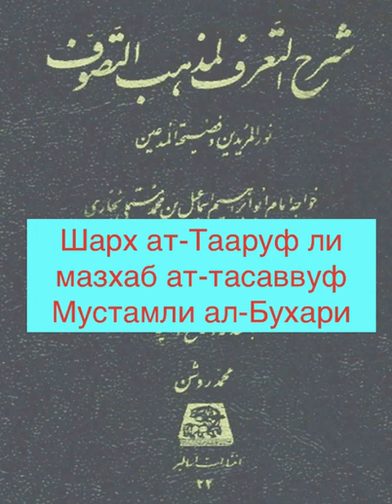26. Mustamli al Bukhari "Sharh at taaruf li mazhab at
Наши видео для тех людей, которые задумываются о своем внутреннем мире. Для тех кому интересно самопознание мира души и тела. Мы приводим рассказы о святых и их наставления. Не познав себя изнутри невозможно познать внешний мир. С вашей стороны нужна только взаимность и понимания.Если будут какие вопросы пишите в коментариях.